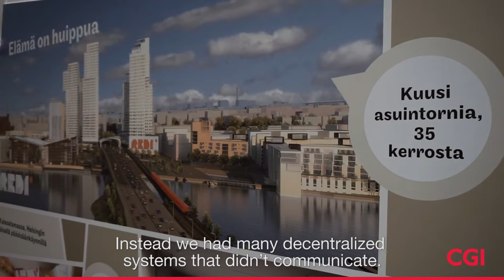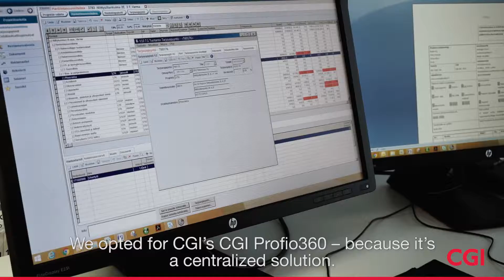SRV Construction boosted operational efficiency with the CGI Profio360 project management solution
SRV Construction needed a single system for procurements and cost management. They opted for CGI’s Profio360 which is a centralized solution but also flexible to be developed for their future needs.